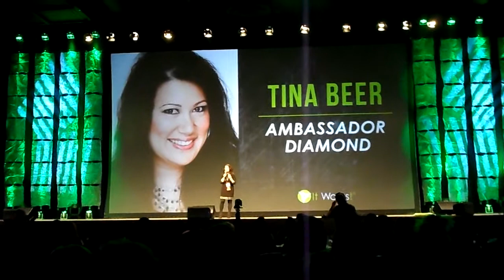Tina Beer at Freedom 2013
Here is our amazing upline Ambassador Tina Beer!